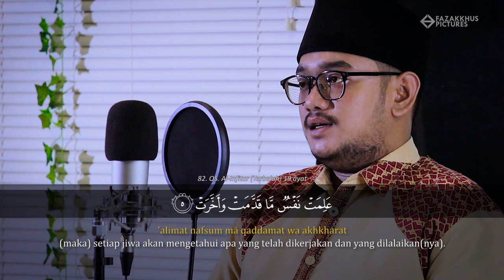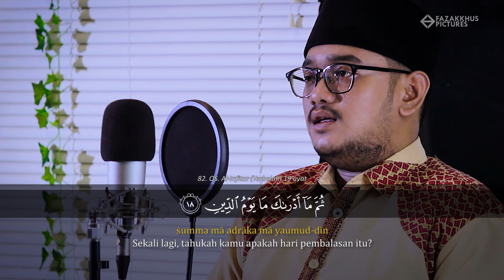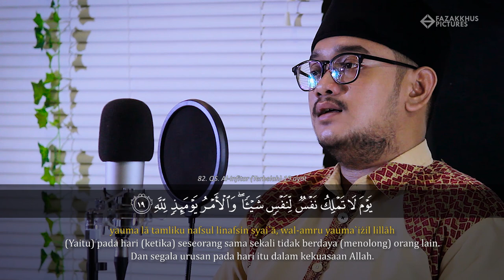Surat AL INFITHAR - Said Al Hudri | Nagham Sikah | Eps. 5 Ramadhan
Surat Al-Infitar - Sa'id Al Hudri.

Produser : @fazakkhuspictures
Artis : @alhudri21
Kameramen : @tagsiical
Dekorasi : @dzar_alghiffari @tagsihasbi @thariqhabibie

Produksi
Fazakkhus Pictures
copyright@2020